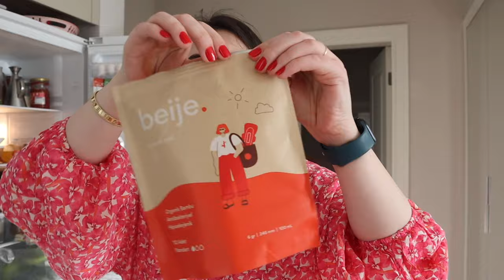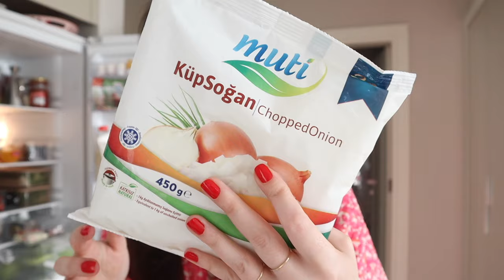MAKYAJ - SOHBET - DYSON HAKKINDA DÜŞÜNCELERİM - YENİ RUJLARIM - FİLE MARKET ALIŞVERİŞİM